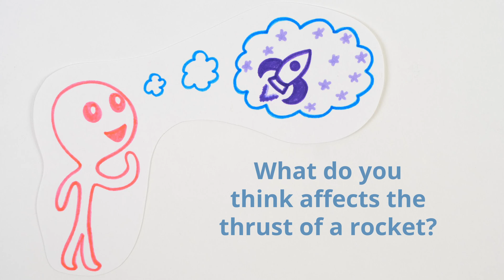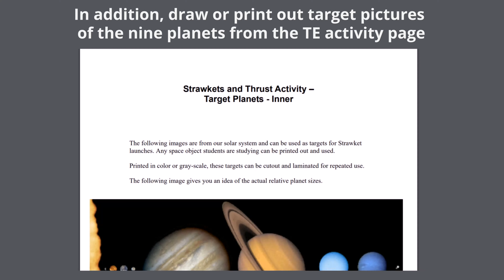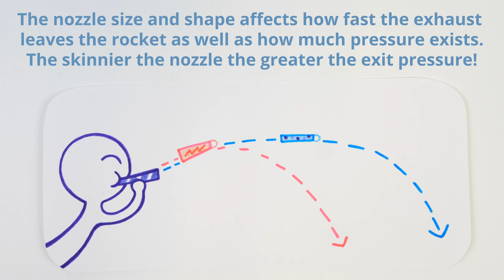Strawkets and Thrust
Students investigate the effect that thrust has on rocket flight. Students make two paper rockets that they can launch themselves by blowing through a drinking straw. These "strawkets" differ in diameter, enabling students to see how rockets with smaller exit nozzles provide more thrust. Students compare the distances traveled by their two strawkets after predicting where they will land. Since each student has a slightly different rocket and launching technique, they also observe which factors contribute to a strawket's thrust and performance.
This engineering curriculum aligns to Next Generation Science Standards (NGSS).